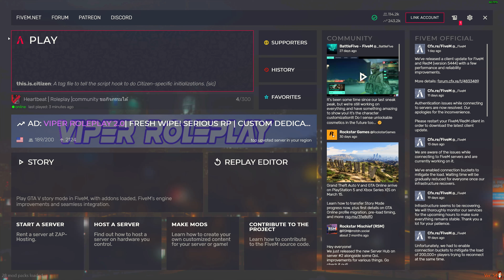GTA V : Roleplay - โปรโมทเซิฟ FiveM Heartbeat เปิดใหม่ ฟรีไวริส แจกตู้เซฟฟรี กิจกรรมเพียบ เซิฟลื่นๆ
🔴   ชื่อเซิฟ Heartbeat   🔴

【★】☞ ▶️ IP เซิฟ : connect 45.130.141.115